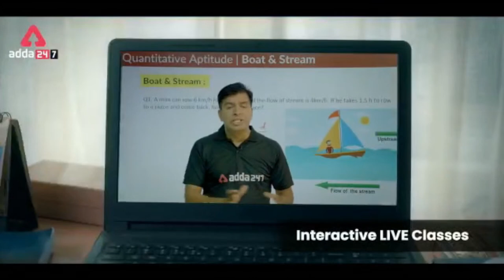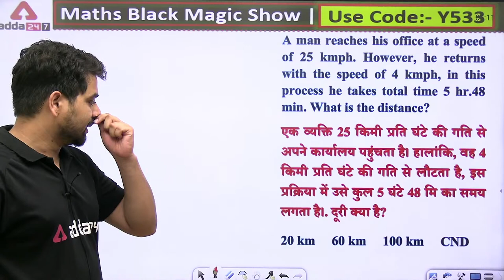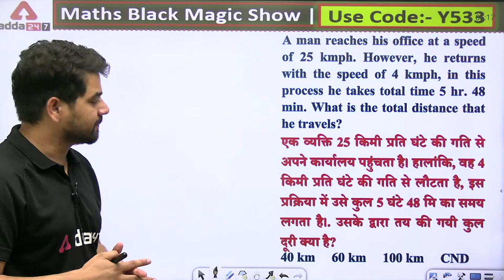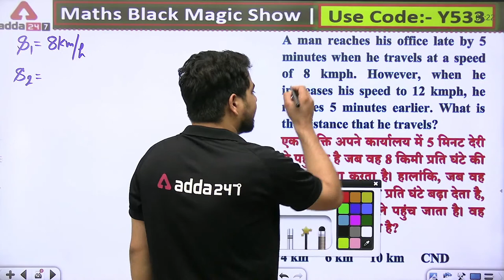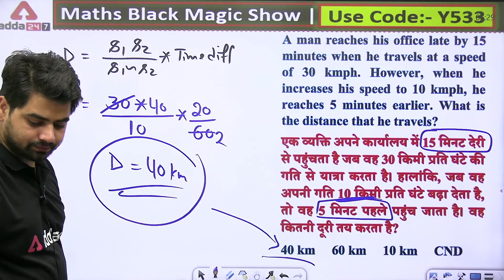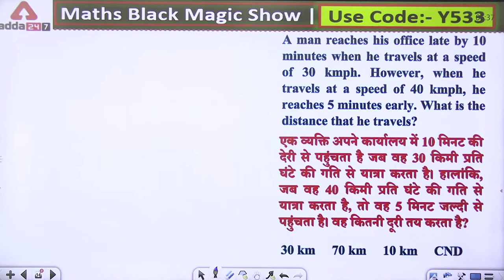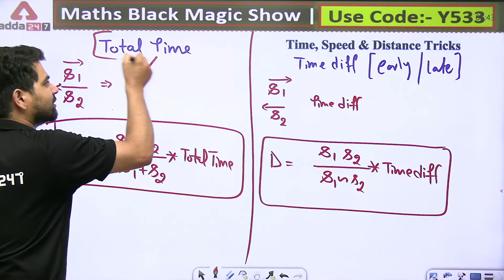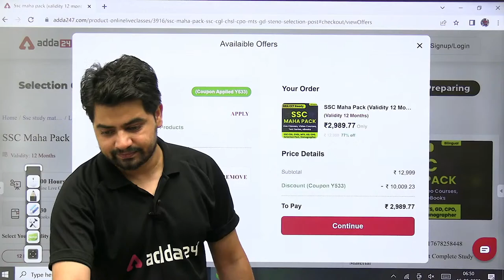Time, Speed & Distance Tricks | Maths Black Magic Tricks by Akash | CGL | CHSL | MTS | RRB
Time, Speed & Distance Tricks | Maths Black Magic Tricks by Akash Verma | CGL | CHSL | MTS | RRB

SSC Complete Foundation Batch for (CGL+CHSL+CPO) and Stenographer 2022-23 Exams | NRA CET

06 AM - SSC | Railway  | Bihar SSC  Advance Maths
07 AM - Hindu Editorial
08 AM - CURRENT AFFAIRS 2021

9:00 AM - SSC Selection Post 2022 | Maths
10:00 AM - SSC Selection Post 2022 | GS
11:00 AM - SSC Selection Post 2022 | Reasoning
12:00 PM - SSC Selection Post 2022 | English

11:00 AM | SSC CGL Mains 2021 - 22 | English
12:00 PM | SSC CGL Mains 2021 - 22 | Maths

01 PM - SSC MTS 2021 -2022 | GENERAL STUDIES
02 PM - SSC MTS 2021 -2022 | Reasoning
03 PM - SSC MTS 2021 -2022 | English
04 PM - SSC MTS 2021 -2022 | Maths
05 PM - SSC MTS / Selection Post | Science

01 PM - UPSSSC | ICAR | BIS  | English
02 PM -UPSSSC | ICAR | BIS  | Maths
03 PM - UPSSSC | ICAR | BIS  | GS
04 PM - UPSSSC | ICAR | BIS | Reasoning

4 PM - UPSSSC PET | Hindi

05 PM- Delhi Police Head Constable (Ministerial) 2022  | English
06 PM- Delhi Police Head Constable (Ministerial) 2022  | Reasoning
07 PM - Delhi Police Head Constable (Ministerial) 2022  | GENERAL STUDIES
08 PM - Delhi Police Head Constable (Ministerial) 2022  | Maths
09 PM - Delhi Police Head Constable (Ministerial) 2022  | Science
10 PM - Delhi Police Head Constable (Ministerial) 2022  | Computer

10 PM- Railway Group D | Reasoning
11 PM - Railway Group D | Maths